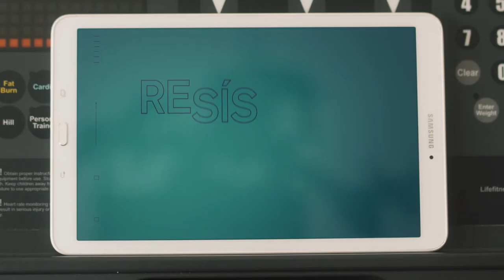LIFETIME - RESÍSTETE SI PUEDES - SPOT "GIMNASIO" CON MARJORIE DE SOUSA